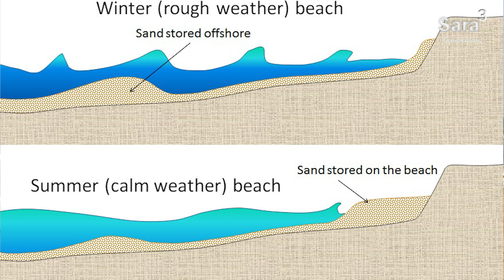Scientific Facts About Beach